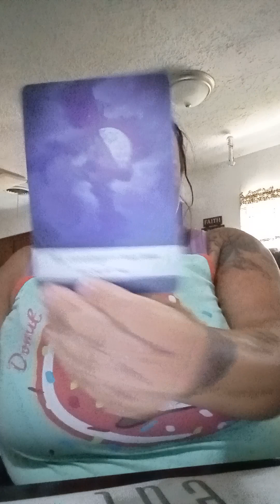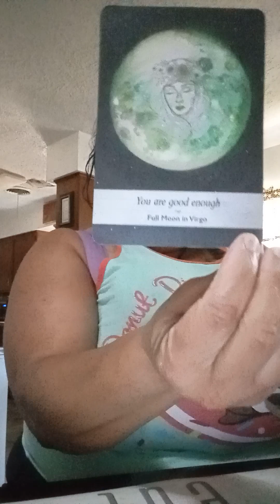Pisces moon message for the week